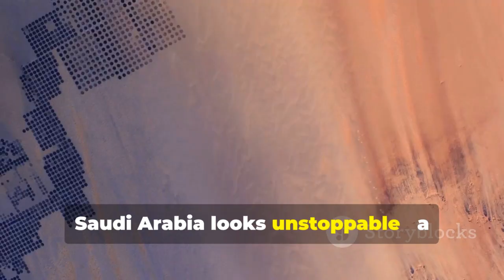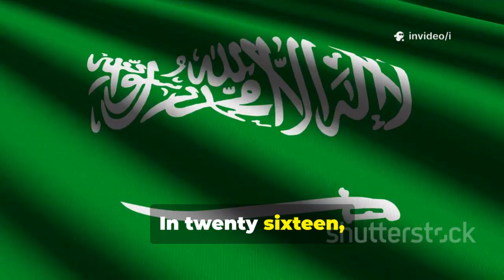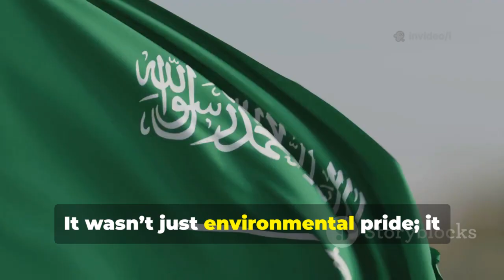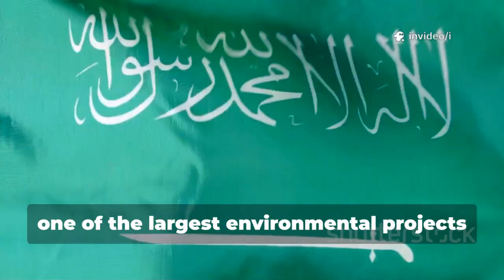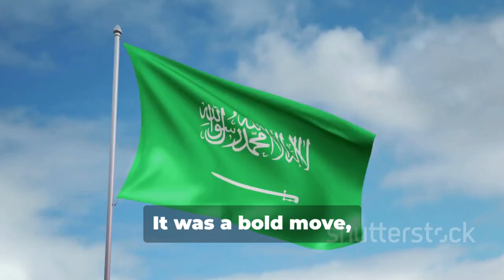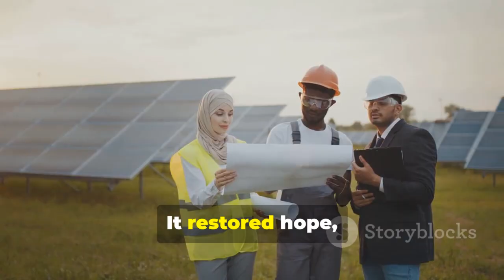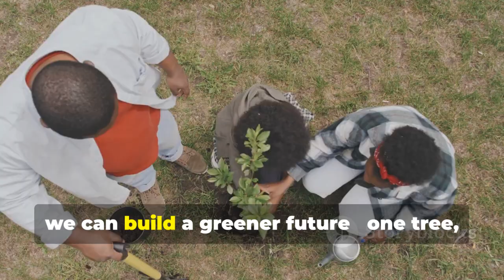10 Billion Trees in the Desert: China & Saudi Arabia’s Ambitious Plan Shocks the West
How Saudi Arabia & China Are Turning Deserts Green: The $50 Billion Gamble by i's Workspace

OUTLINE:

00:00:00 A Kingdom's Green Ambition
00:01:20 The Harsh Reality of the Desert
00:02:39 Greening the Desert
00:03:53 A Grand Launch
00:05:03 Nature Pushes Back
00:06:22 The Ripple Effects of Failure
00:07:39 A Strategic Gamble
00:08:48 Science Meets Sand
00:09:57 Cutting-Edge Technology Transforms the Desert
00:11:13 Early Success and Renewed Hope
00:12:20 A Model for the World
00:13:35 Global Impact and Local Benefits
00:14:50 A Blueprint for the Future